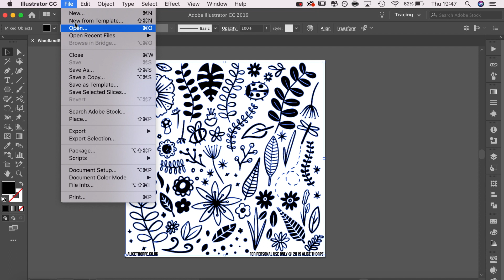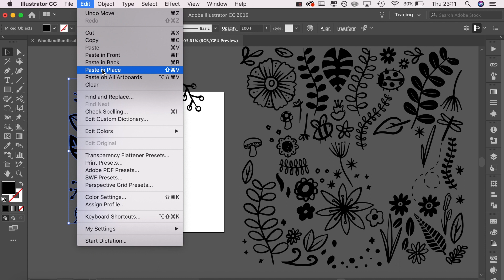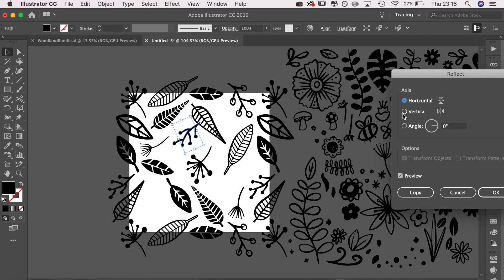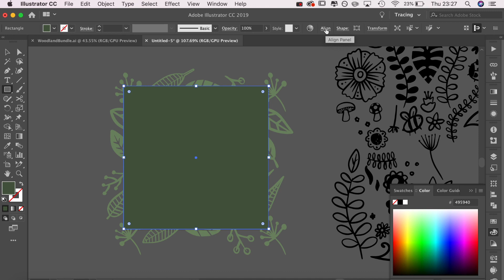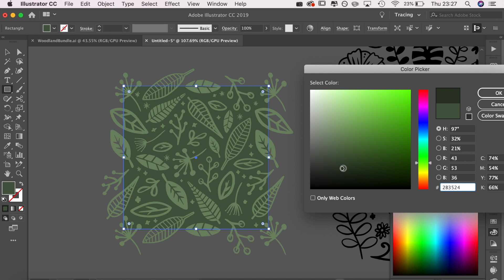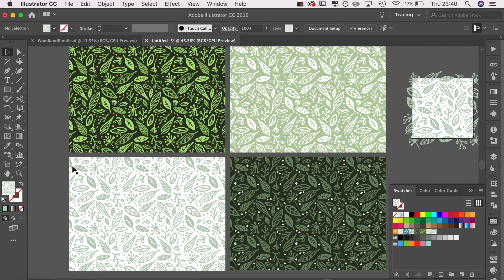How To Create a Repeatable Pattern Design | Using Adobe Illustrator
Follow this tutorial to learn how to design a pattern in Adobe Illustrator.